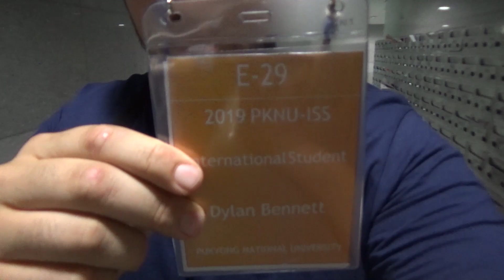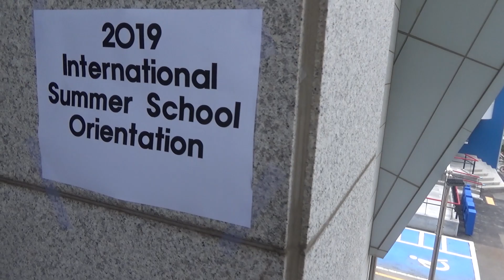PKNU Summer Class 2019, Study Abroad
PKNU Summer Class 2019, First 2 days!

These were my first couple days at PKNU university. I hope you enjoy the video the next one will be um sometime next week!

PKNU is near some amazing beaches like gwangalli, and haeundae,
부산, 부경대, 부산여행, 교환학생, 브이로그